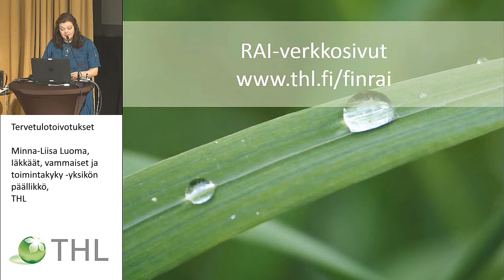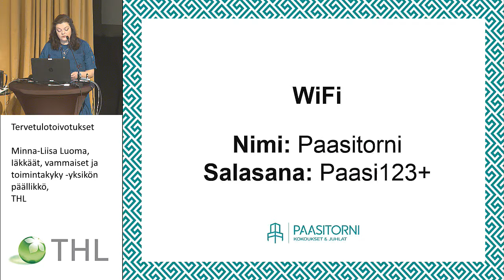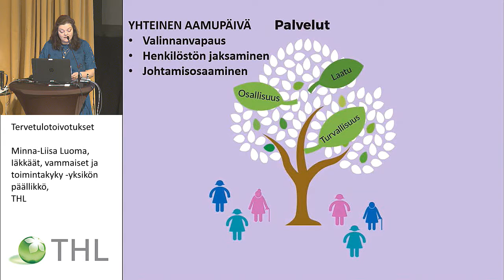RAI seminaarin tervetulotoivotukset, Minna-Liisa Luoma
RAI-vertailukehittämisen seminaari
RAI TIETO HYÖTYKÄYTTÖÖN
Yhteinen aamupäivä

Tervetulotoivotukset
Minna-Liisa Luoma, Iäkkäät, vammaiset ja toimintakyky -yksikön päällikkö,
Terveyden ja hyvinvoinnin laitos